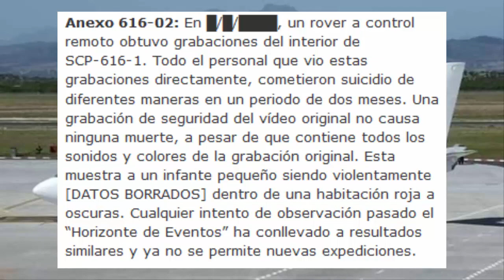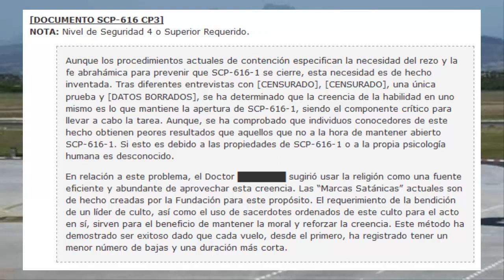SCP-616 "La Nave y la Puerta"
¿Quieres Enviar tus Memes o alguno bueno que hayas encontrado? Mandalo al Facebook de yo y Gatito Hipster
 Nota: Por favor no manden memes que puedan resultar ofensivos o Inapropiados, Gracias :D

Link Para que Se Puedan Unir a Scale Lab(Necesitan mas de 50 Subs)